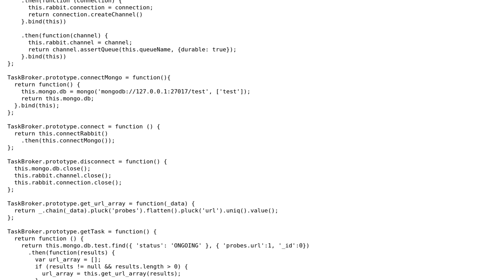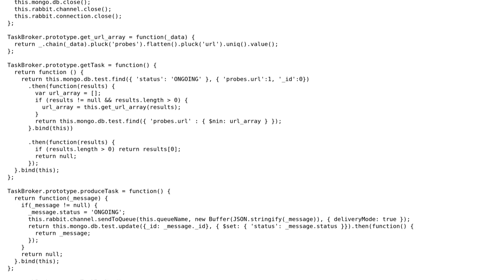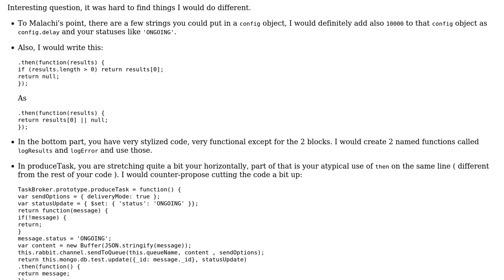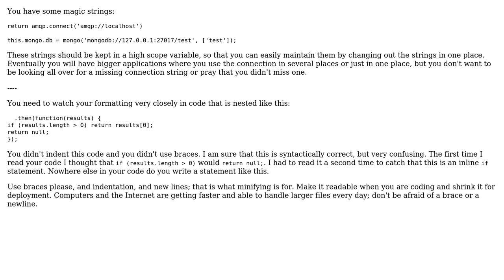Code Review: NodeJS broker between MongoDB and RabbitMQ (2 Solutions!!)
Code Review: NodeJS broker between MongoDB and RabbitMQ

With thanks & praise to God, and with thanks to the many people who have made this project possible! | Content (except music & images) licensed under CC BY-SA | Music | Images & others | With thanks to user Malachi user konijn user Julio user Jamal and the Stack Exchange Network Trademarks are property of their respective owners. You are responsible for your own actions.